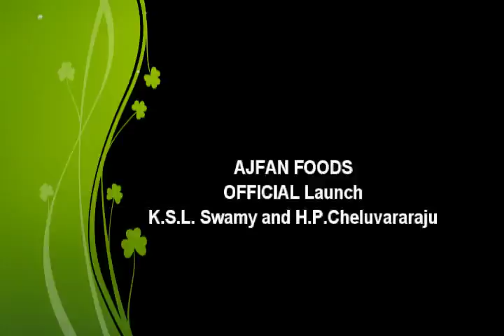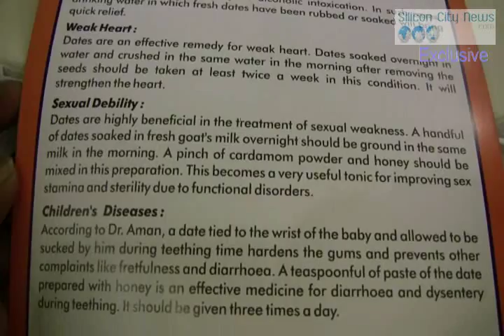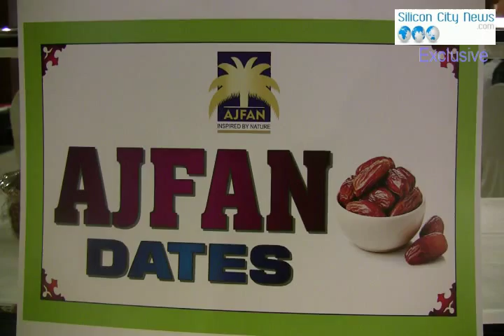AJFAN FOODS Official Launch